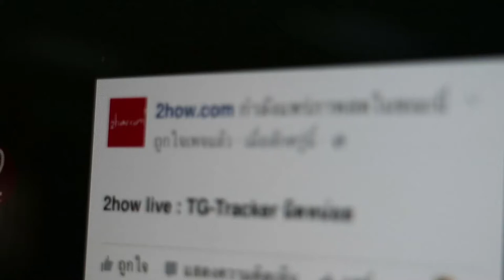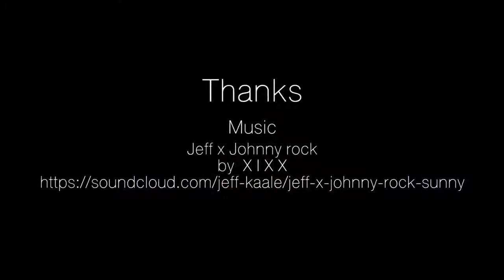Helog#23 I 2how.com I [Thai Vlog] 26May2016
มันใช่ใช่น่ะ!!